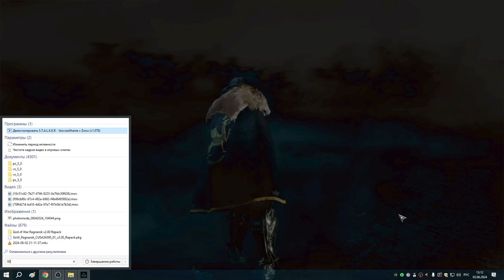298 Кодекс Магаса, Сигурд, Хордафюльке, Гунгнир, Вальгалла, Один и Басим